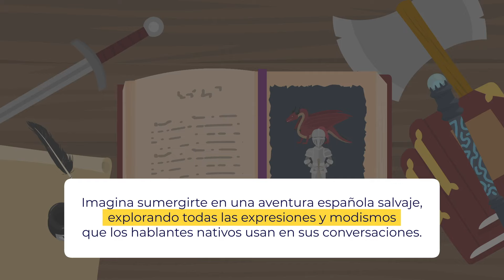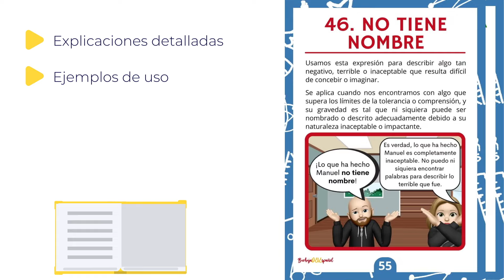Vivir en España: Los Pros y Contras de Mudarse a España | Costos y Mejores Ciudades 🇪🇸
En esta clase hablaremos sobre las razones por las que vivir en España puede ser una excelente opción, ya sea por un corto periodo de tiempo o por toda la vida. España es un país rico en historia, cultura, gastronomía y paisajes impresionantes, que atrae cada año a miles de personas de todo el mundo. Además, España cuenta con un sistema de salud y educación de alta calidad, así como con una economía en constante crecimiento. En esta clase, exploraremos las razones por las que vivir en España puede ser una buena opción, con sus características, ventajas y desventajas.

👇🏽 TE ACONSEJO QUE MIRES TAMBIÉN: 👇🏽

*La cultura y la historia de España*

España es un país con una rica historia y cultura, que se refleja en sus monumentos, museos, festivales y tradiciones.

*Ventajas:* España es un país con una gran variedad de lugares históricos y culturales para visitar, lo que permite conocer una parte importante de la historia de Europa y del mundo; además, la cultura española es muy rica y diversa, con una gran cantidad de festivales, tradiciones y gastronomía deliciosa.

*Desventajas:* puede ser difícil para los extranjeros adaptarse a algunas de las costumbres locales y a la forma de vida en España, ya que a veces puede resultar muy diferente a lo que están acostumbrados.

*El clima y la geografía de España*

España cuenta con una gran variedad de paisajes y climas, desde las playas mediterráneas hasta las montañas nevadas de los Pirineos.

*Ventajas:* el clima mediterráneo de España es muy agradable y soleado, lo que permite disfrutar de la playa y de actividades al aire libre durante gran parte del año; además, la geografía de España es muy diversa, lo que permite visitar diferentes paisajes y disfrutar de la naturaleza en todo su esplendor.

*Desventajas:* algunas zonas de España pueden ser muy calurosas en verano, lo que puede resultar incómodo para algunas personas; además, algunas zonas pueden ser muy frías en invierno, lo que puede ser un problema para aquellos que no están acostumbrados a temperaturas tan bajas.

*La economía y el mercado laboral en España*

España cuenta con una economía en constante crecimiento, con una gran cantidad de oportunidades laborales en diferentes sectores.

*Ventajas:* España es un país con una economía en crecimiento, lo que significa que hay muchas oportunidades laborales en diferentes sectores; además, el mercado laboral en España es muy diverso, lo que permite encontrar trabajos en diferentes áreas.

*Desventajas:* la tasa de desempleo en España es relativamente alta, lo que puede hacer difícil encontrar trabajo en algunos sectores; además, los salarios en España pueden ser bajos en comparación con otros países europeos.

*La calidad de vida en España*

España es un país con una alta calidad de vida, gracias a su sistema de salud y educación de alta calidad, así como a su estilo de vida relajado y tranquilo.

*Ventajas:* España cuenta con un sistema de salud y educación de alta calidad, lo que significa que es un país muy seguro y saludable para vivir; además, el estilo de vida en España es muy relajado y tranquilo, lo que permite disfrutar de la vida sin estrés ni presiones.

*Desventajas:* el costo de vida en España puede ser alto en comparación con otros países, lo que puede hacer que sea difícil para algunas personas mantener un nivel de vida alto; además, el sistema de salud y educación en España puede ser muy diferente al de otros países, lo que puede hacer que sea difícil para los extranjeros adaptarse.